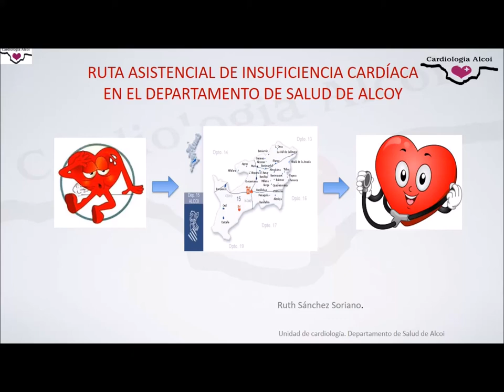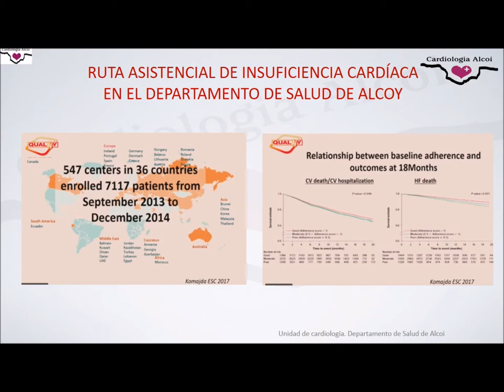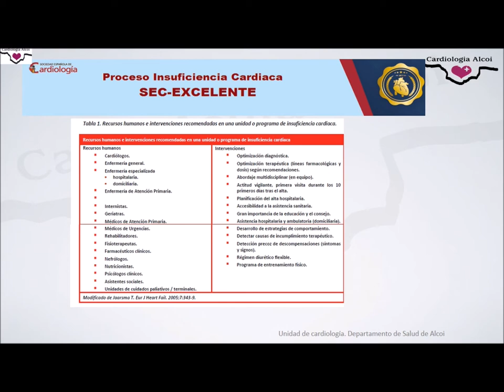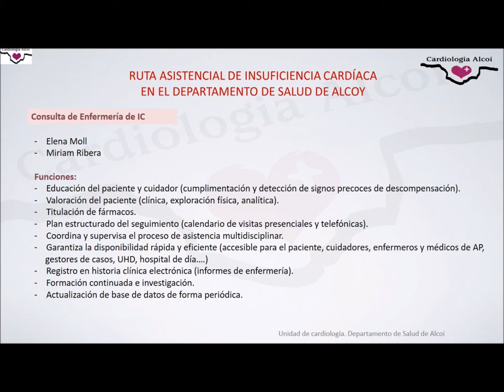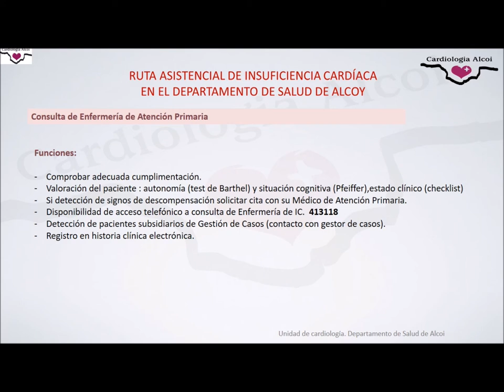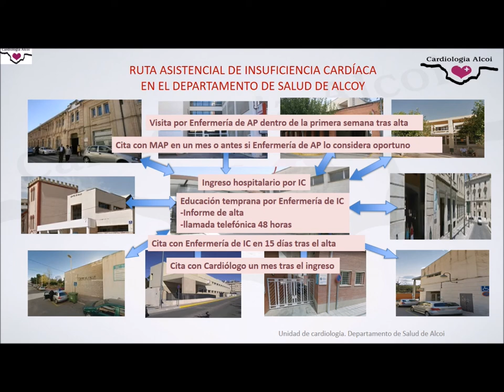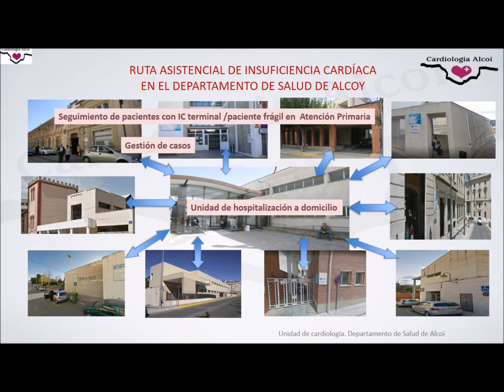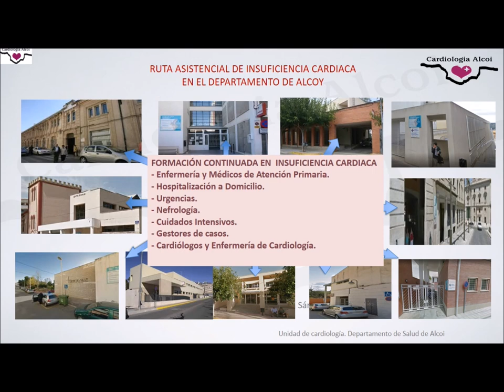Ruta asistencial de insuficiencia cardiaca